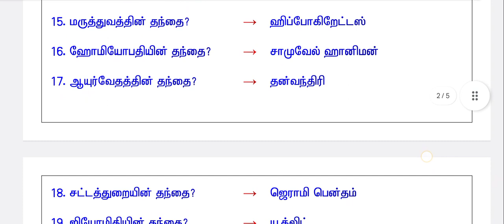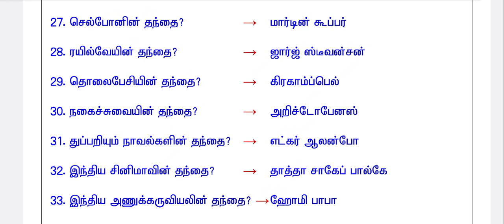✨✨ துறைகள் மற்றும் தந்தைகள்⚡💥💫🔥🔥 part -3 video ✨🔥